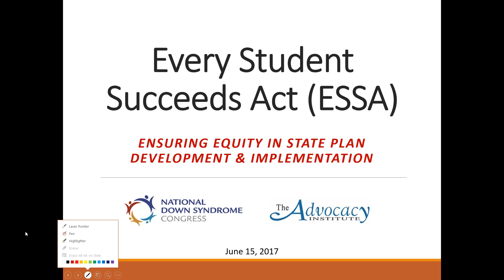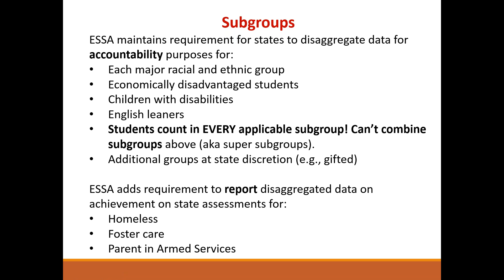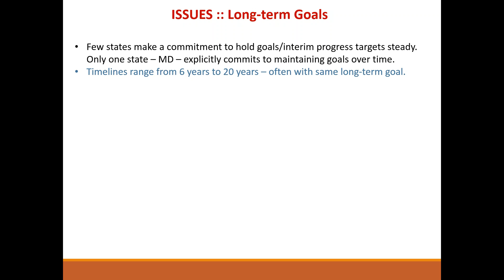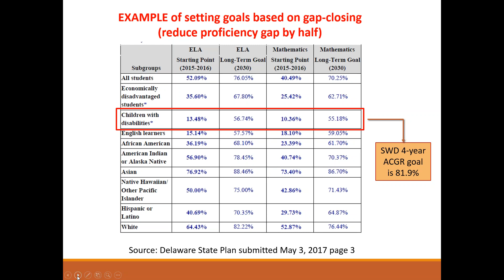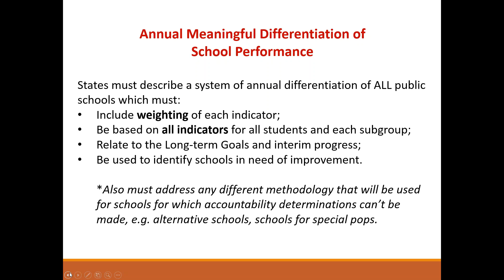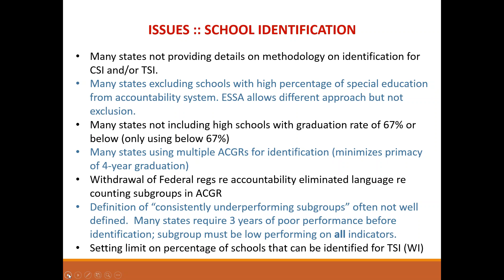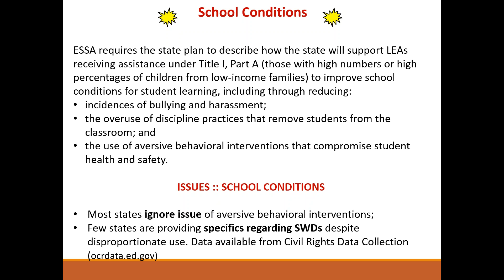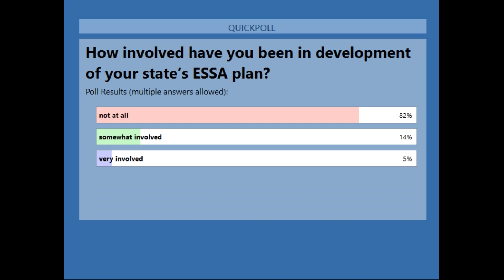AUCD Webinar: State Implementation Strategies for the Every Student Succeeds Act ESSA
Disability advocates Candace Cortiella and Ricki Sabia will provide an overview of key ESSA provisions important to ensuring equity for students with disabilities, share issues identified in their analyses of Consolidated State Plans to date and offer tips on how AUCD network members can be more involved in state plan development. Check out their State Plan Review Guide at goo.gl/IbUVG0.